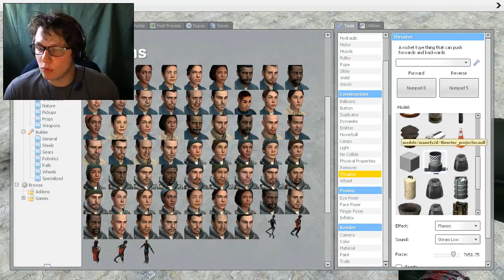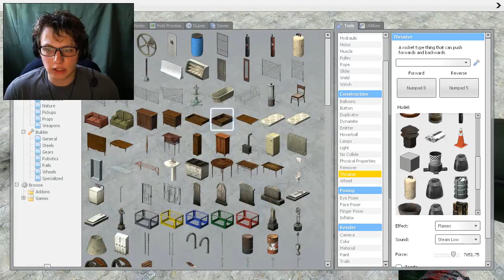Garry's Mod! Derping Around Part 2!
Some more shenanigans! Come watch!